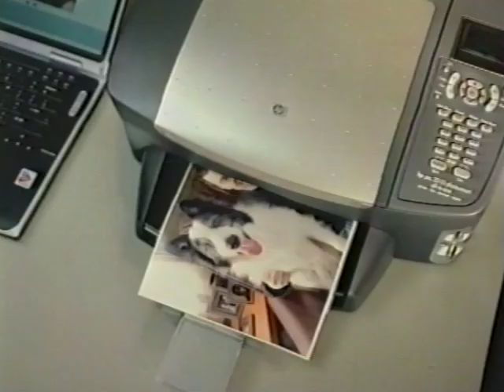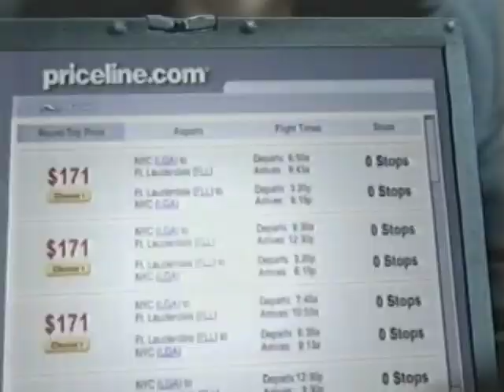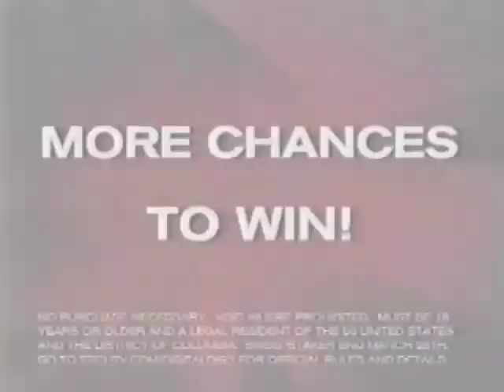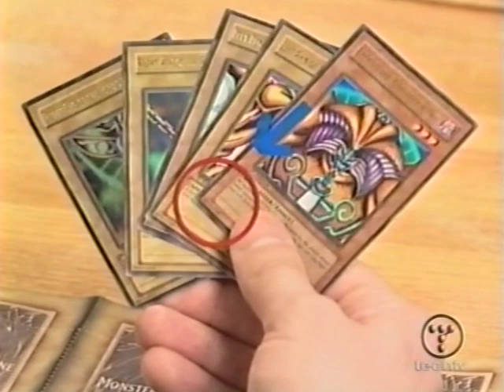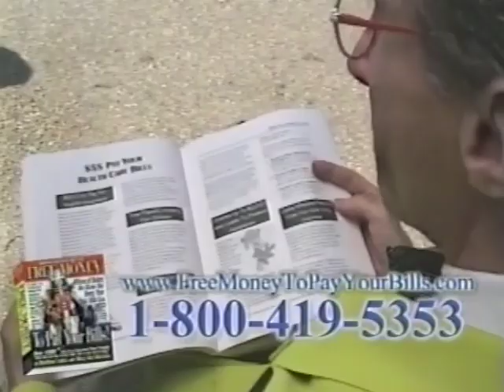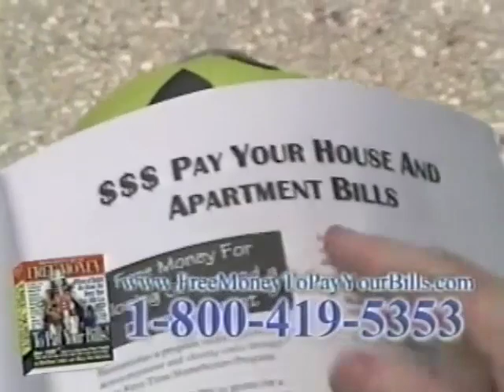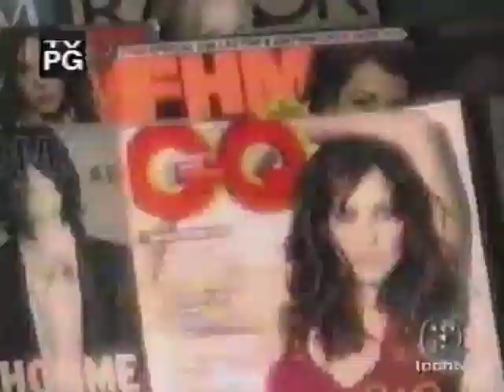X-Play Episode 125 / #32-04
'‘LifeLine,’ Shaquille O’Neal, and Games You Should Never Buy'
Prod: #32-04 / Airing Order: 125